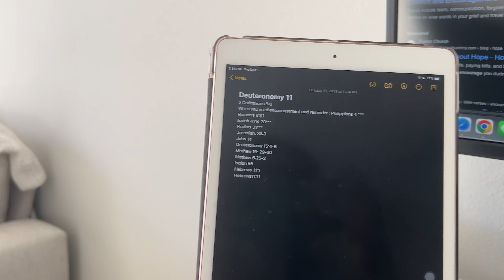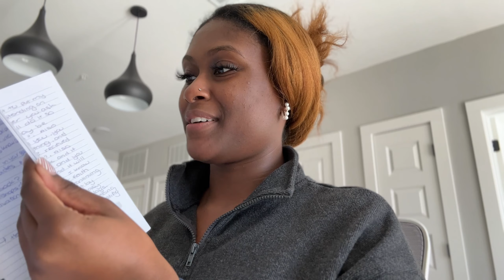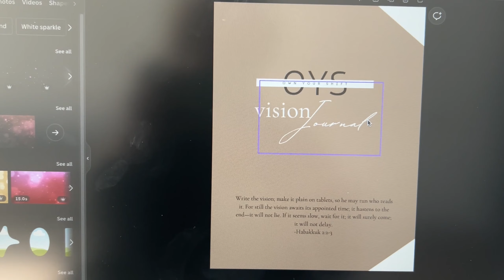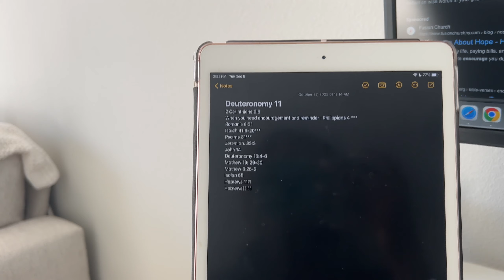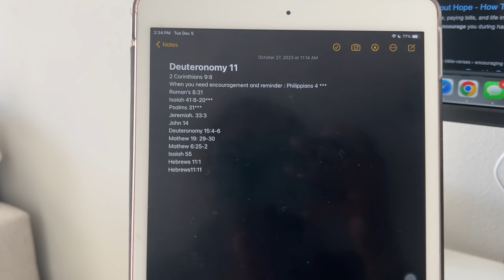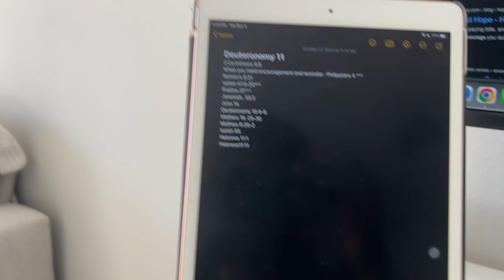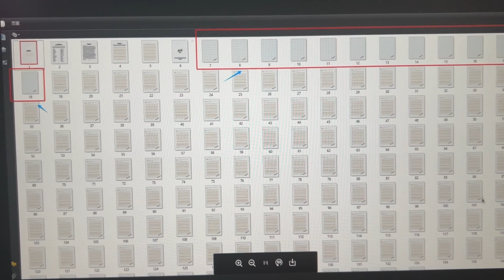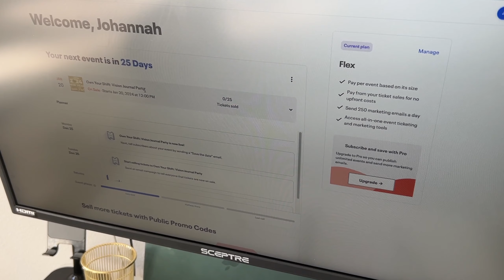OWN YOUR SHIFT: Vision Book Party |Behind the scenes, SIGN UP IS LIVE! |Meet your goals all 2024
Hey, you’ll join me on this behind-the-scenes vlog as I slowly bring the Vision Book Party Idea to life.  The Vision Book Party is on Sat. January 20th, 2024 at 12pm CT/ 1pm ET!  You have the option to get an in-person ticket or a virtual ticket that will be hosted via Zoom!

HELP ME GET "OWN YOUR SHIFT" IG TO 100 FOLLOWERS!